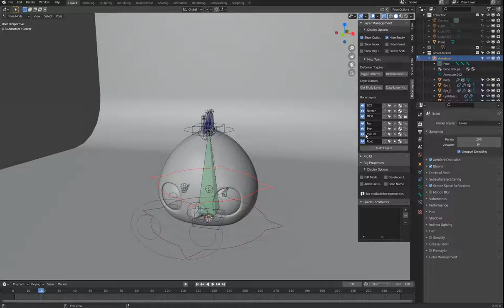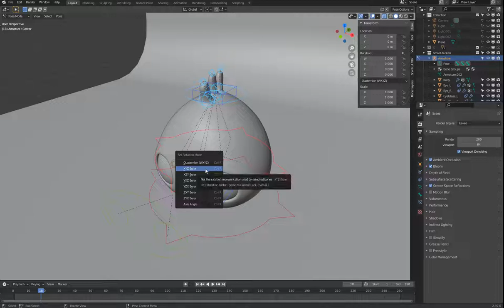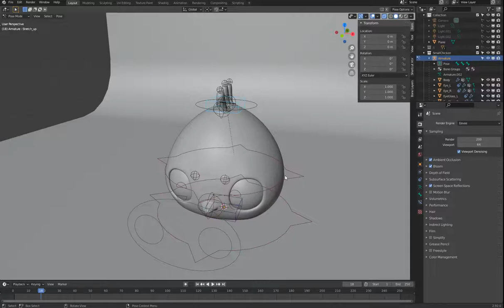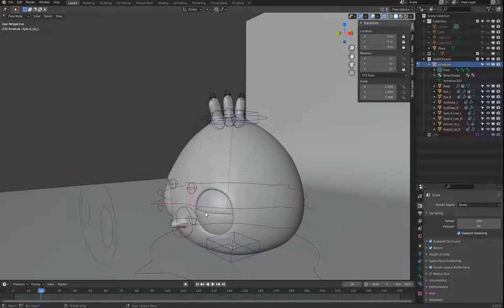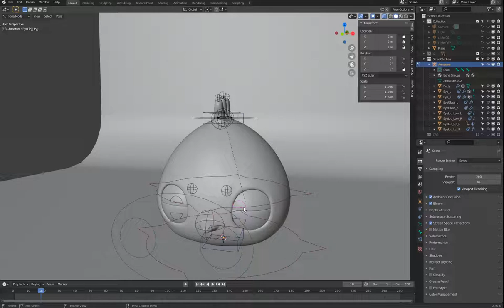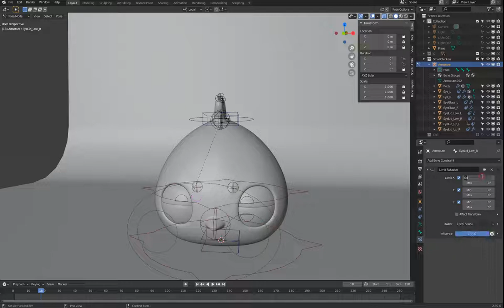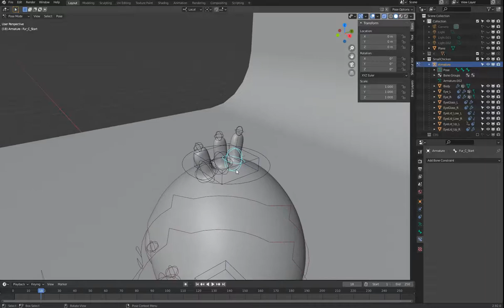雞家族系列 小雞篇 3 13 骨架 RotationMode LimitConstraint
旋轉約束